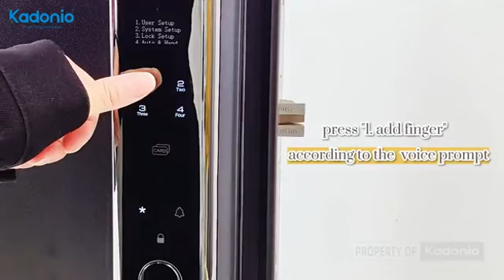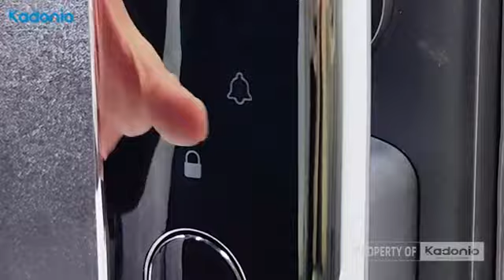Kadonio Smart Lock L829 - Setting Tutorial